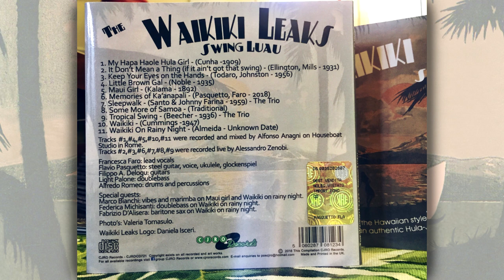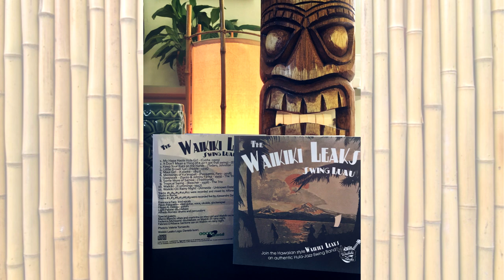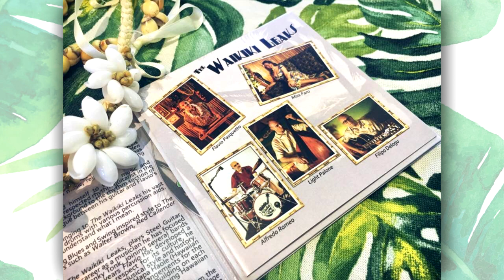Debut album - The Waikiki Leaks - "Swing Luau"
The Waikiki Leaks "Swing Luau"
Produced by Cjro Records

"SWING LUAU"
1. My Hapa Haole Hula Girl (Cunha -1909)
2. It don’t mean a thing (if it ain’t got that swing) (Ellington, Mills - 1931)
3. Keep your eyes on the hands (Todaro, Johnston - 1956)
4. Little Brown Gal (Noble - 1935)
5. Maui Girl (Kalama - 1892)
6. Memories of Ka’anapali (Pasquetto, Faro - 2018)
7. Sleepwalk (Santo & Johnny Farina - 1959) - The Trio
8.Some more of Samoa (Traditional)
9. Tropical Swing (Beecher - 1936)
10. Waikiki (Cummings -1947)
11. Waikiki On Rainy Night (Almeida)

The WAIKIKI LEAKS:
Francesca Faro: lead vocals
Flavio Pasquetto: steel guitar, voice, ukulele, glockenspiel
Filippo A. Delogu: guitars
Light Palone: doublebass
Alfredo Romeo: drums and percussions

Special guests:
Marco Bianchi: vibes and marimba on "Maui girl" and "Waikiki on rainy night".
Federica Michisanti: doublebass on "Waikiki on rainy night"
Fabrizio D’Alisera: baritone sax on "Waikiki"

Sound Engineers: Alfonso Anagni and Alessandro Zenobi
Photo's: Valeria Tomasulo
WaikikiLeaks art logo by Daniela Isceri

The Waikikileaks would like to thank our respective families and friends for their love and support.

Special thanks to those who have shown us the magic and the beauty of Hawaiian music and culture: John Ely; Harry B Soria Junior of “Territorial Airwaves” Radio Show; Kilohana Silve and Gail Roberts of “Halau Hula ‘O Manoa” Hula Dance School, Harris Freedman.

Special thanks also go to Piero Spina, Bruno Bragaglia and Tropicana Joe. Mahalo nui Loa (Thank you very much).

We thanks CJRO Records for their belief in us, for the cover art and publishing this album.

This album is our personal tribute to the beauties of the Hawaiian culture, and was made in the respect and inspiration of the ”Spirit of Aloha”.

I Waikikileaks ringraziano le proprie famiglie ed i propri amici per il loro amore ed il loro sostengo.

Un ringraziamento speciale va a chi ci ha mostrato la magia e la bellezza della musica e della cultura hawaiiana: John Ely; Harry B Soria Junior con il suo programma radiofonico “Territorial Airwaves”; Kilohana Silve e Gail Roberts e la loro scuola di autentica Hula Hawaiana “Halau Hula ‘O Manoa”; Harris Freedman. Grazie a Piero Spina, Piero Bragaglia e Tropicana Joe. Mahalo nui Loa.

Ringraziamo la CJRO Records e Jeff “Two Tone Boogie” per il suo lavoro e per avere creduto in noi.

Questo disco è il nostro personale tributo alle bellezze della cultura hawaiana, ed è stato registrato nel rispetto e nell’ispirazione dello “Spirito di Aloha”.